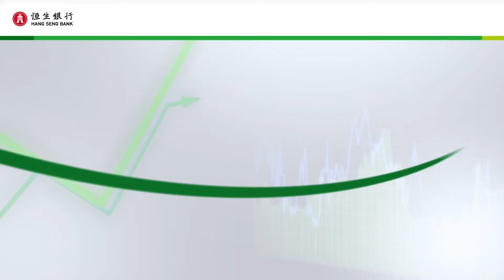財經早餐 (2024年06月14日) G7終就如何處理俄資產達成協議｜恒生銀行